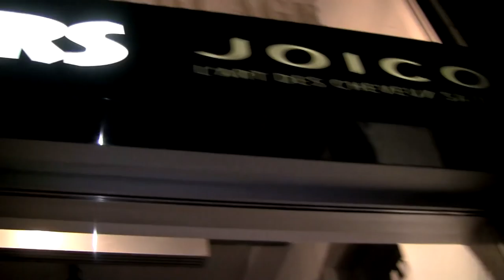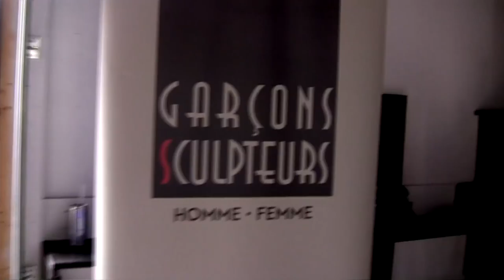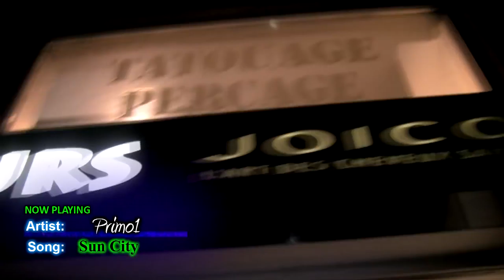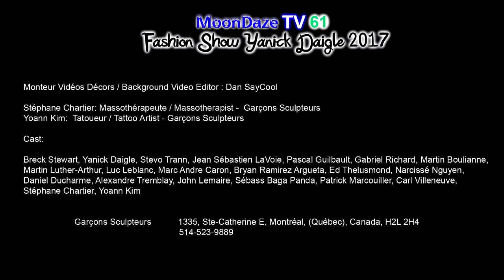MoonDaze TV 61 - S05E05 Fashion Show Yanick Daigle 2017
MoonDaze TV 61 is the fifth episode of season 05.  Breck Stewart & Martin Boulianne go to Camping Domaine de la Fierté in Ste-Julienne to attend the fashion show from artistic director Yanick Daigle owner of Garçons Sculpteurs with designers Narcissé Nguyen, Pascal Guilbault, Noura Zakaria and 15 male models.  Directed and edited by Breck Stewart, produced by MoonDaze Productions with camera 1 Stéphane Chartier & Breck camera 2 Martin Boulianne, photographers Martin & Yoann Kim.  Soundtrack includes music by Fafnirrockson "Chefsache", Falik (Charlie Pecot) "It Could Be Anything", Alain Jacob "Suis ton Instinct", SteVan Horne "Disco Stupid", Primo1 "Sun City" & 604-Tokay (Hans Kremer) "Exotic Celebration (Instrumental)", background videos by Dan SayCool.

MoonDaze TV 61 est le 5ème épisode de la saison 05.  Breck & Martin vont au Camping Domaine de la Fierté à Ste-Julienne pour assister au spectacle de mode par le directeur artistique Yanick Daigle qui est propriétaire de Garçons Sculpteurs avec les couturiers Narcissé Nguyen, Pascal Guilbault, Noura Zakaria et 15 modèles masculins.  Réalisé et édité par Breck Stewart, produit par MoonDaze Productions avec caméra 1 Stéphane Chartier & Breck, caméra 2 Martin Boulianne, photographes Martin Boulianne & Yoann Kim.  La bande sonore inclut la musique de Fafnirrockson "Chefsache", Falik (Charlie Pecot) "It Could Be Anything", Alain Jacob "Suis ton Instinct", SteVan Horne "Disco Stupid", Primo1 "Sun City" & 604-Tokay (Hans Kremer) "Exotic Celebration (Instrumental)", vidéos d'ambiance par Dan SayCool.

Cast:  Breck Stewart, Yanick Daigle, Stevo Trann, Jean Sébastien LaVoie, Pascal Guilbault, Gabriel Richard, Martin Boulianne, Martin Luther-Arthur, Luc Leblanc, Marc Andre Caron, Bryan Ramirez Argueta, Ed Thelusmond, Narcissé Nguyen, Daniel Ducharme, Alexandre Tremblay, John Lemaire, Sébas Baga Panda, Patrick Marcouiller, Carl Villeneuve, Stéphane Chartier, Yoann Kim.